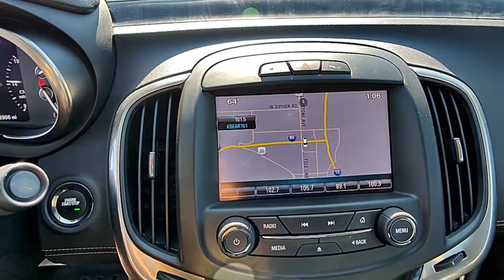2014 Buick LaCrosse Pocatello, Idaho Falls, Twin Falls, Burley, Rexburg, ID EF294862S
CHAMPAGNE SILVER METALLIC Used 2014 Buick LaCrosse 4dr Sdn Premium II FWD available in Pocatello, Idaho at Lithia Chrysler Jeep Dodge Ram of Pocatello. Servicing the Idaho Falls, Twin Falls, Burley, Rexburg, ID area.
2014 Buick LaCrosse 4dr Sdn Premium II FWD - Stock#: EF294862S

Premium II trim. GREAT MILES 28841! FUEL EFFICIENT 28 MPG Hwy/18 MPG City! Heated/Cooled Leather Seats Sunroof NAV Onboard Communications System Satellite Radio Premium Sound System Rear Air Alloy Wheels Back-Up Camera. READ MORE! KEY FEATURES INCLUDE: Leather Seats Rear Air Heated Driver Seat Cooled Driver Seat Back-Up Camera Premium Sound System Satellite Radio Onboard Communications System Aluminum Wheels Remote Engine Start Dual Zone A/C Heated Seats Heated Leather Seats Heated/Cooled Seats Keyless Entry Steering Wheel Controls Child Safety Locks Heated Mirrors Electronic Stability Control. OPTION PACKAGES: DRIVER CONFIDENCE PACKAGE includes (UKC) Side Blind Zone Alert with Lane Change Alert (UFG) Rear Cross-Traffic Alert (UFL) Lane Departure Warning (UEU) Forward Collision Alert (UV6) Head-Up Display (T3U) front halogen fog lamps with and (T4F) Xenon High-intensity Discharge (HID) articulating headlamps SUNROOF POWER OVERSIZED AUDIO SYSTEM BUICK INTELLILINK RADIO WITH NAVIGATION AM/FM STEREO AND CD PLAYER includes USB port and Bluetooth streaming for audio and select phones (STD) ENGINE 3.6L SIDI DOHC V6 VVT (304 hp [226.7 kW] @ 6800 rpm 264 lb-ft of torque [356.4 N-m] @ 5300 rpm) (STD) TRANSMISSION 6-SPEED AUTOMATIC ELECTRONICALLY CONTROLLED WITH OVERDRIVE includes Driver Shift Control (STD). Buick Premium II with CHAMPAGNE SILVER METALLIC exterior and EBONY interior features a V6 Cylinder Engine with 304 HP at 6800 RPM*. VEHICLE REVIEWS: Edmunds.com explains One of our favorites in this segment is the 2014 Buick LaCrosse whose highlights include neatly tailored styling a well-trimmed cabin and a very smooth and quiet ride.. Great Gas Mileage: 28 MPG Hwy. Price does not include taxes title license and $399 Dealer Doc Fee. Price contains all applicable dealer incentives and non-limited factory rebates. You may qualify for additional rebates; see dealer for details.